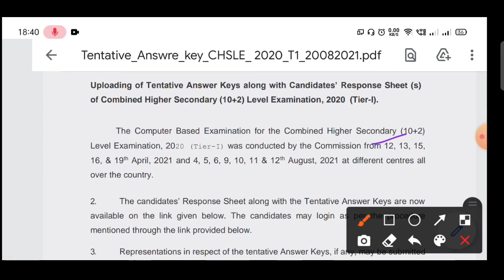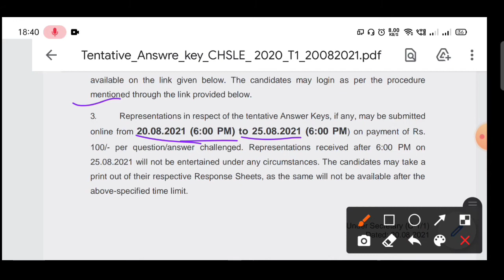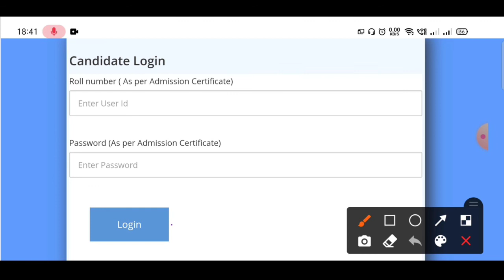SSC CHSL Answer key Published | Link is in Description